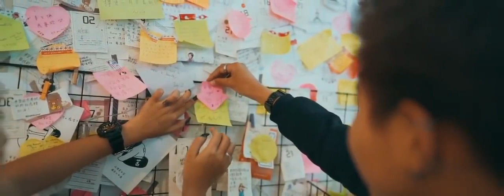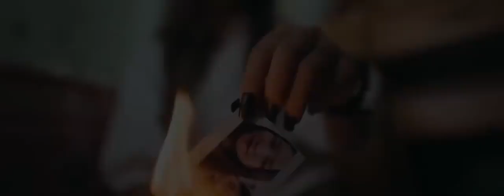Angel Kyal Sin - No Reason